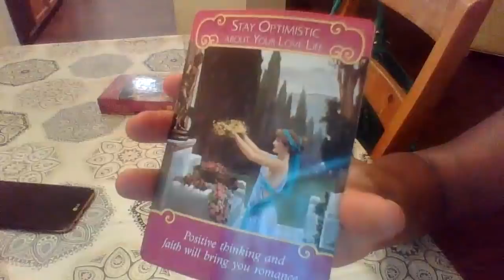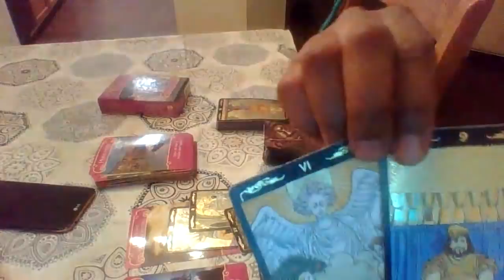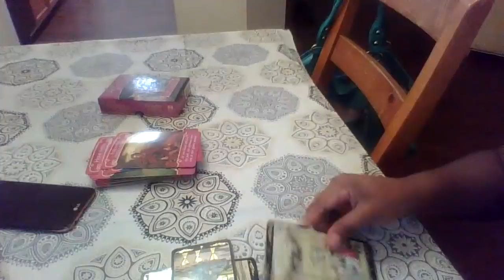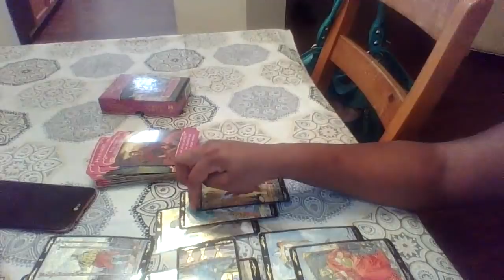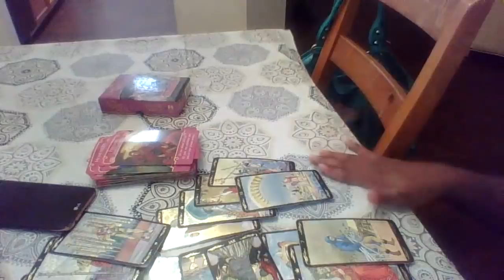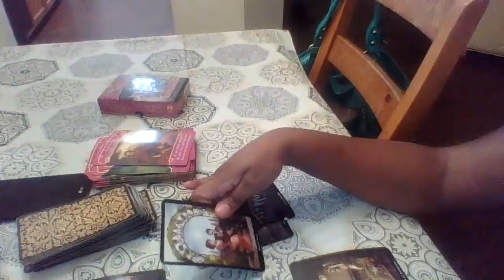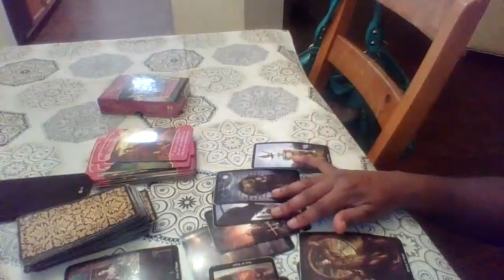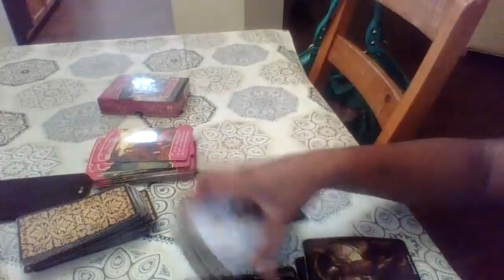VIRGO DEC 15-31 "KEEPING THIS ONE A SECRET"